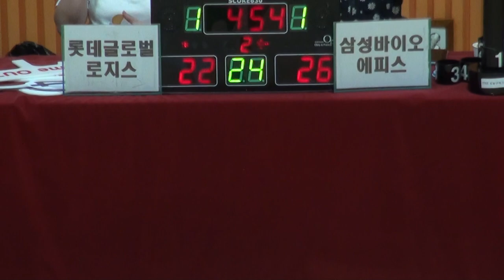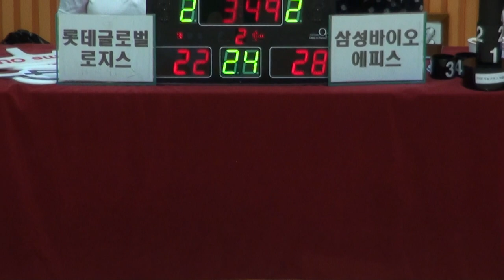[FULL GAME] 롯데글로벌로지스 - 삼성바이오에피스(2Q) | 2023 The K직장인농구리그 2차대회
2023 The K직장인농구리그 2차대회
롯데글로벌로지스 - 삼성바이오에피스(디비전 2 A조)